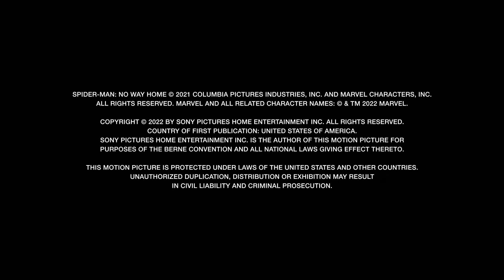Spider Man Homecoming 3 2021 Bonus 2 Construct Scenes VOSTFR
We bring you all the SPIDER MAN NO WAY HOME BONUS CLIPS.